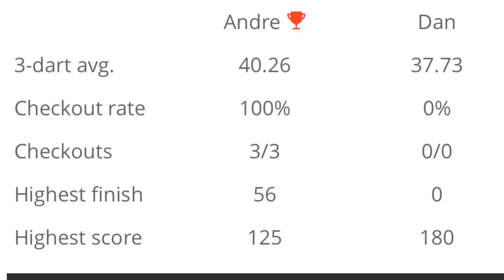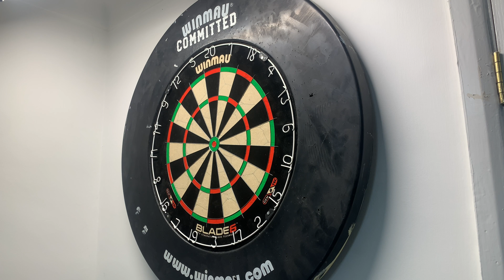LETS PLAY DARTS! NEW HOME SET UP || First 24 darts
Hello all, welcome! Thank you for sparing me some of your time, my name is Andre I’m from Wales and I’ve always loved the sport of darts. I haven’t had a home set up since I lived with my parents  back nearly 10 years ago.

I’m super excited to share with you my journey of darts with maybe 1-2 videos a month for the time being, as I progress and if the channel has a nice growth I’d happily do 1 video and week and if not more!

Stay Safe
Andre